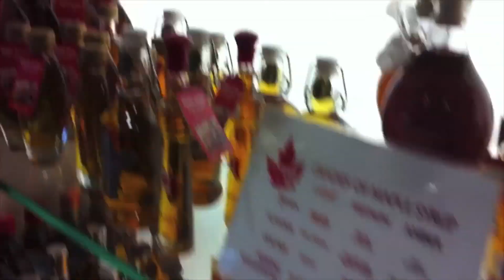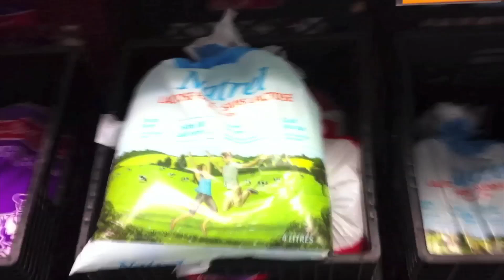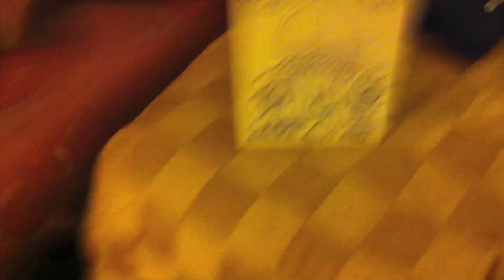Canada Trip Day 2 (Part 3)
My new fan page on Facebook Join the Man Boob Power Universe And like the fan page! MAN BOOB POWER! Thank you!